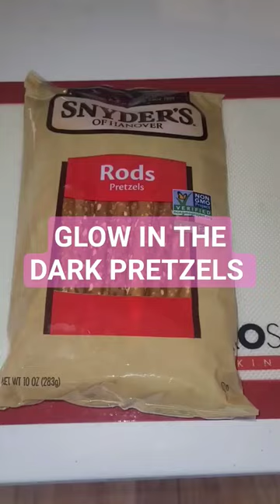Glow in the Dark pretzels.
watch me create glow in the dark pretzels and put together a skate themed cake and cup cakes.
 You can find the topper, cup cake picks and glow in the dark powder for food on Amazon.com

CAKE TOPPER

CUPCAKES PICKS

GLOW IN THE DARK LUSTER DUST